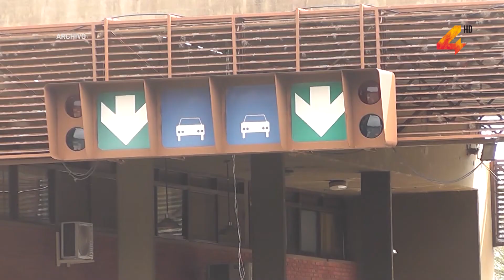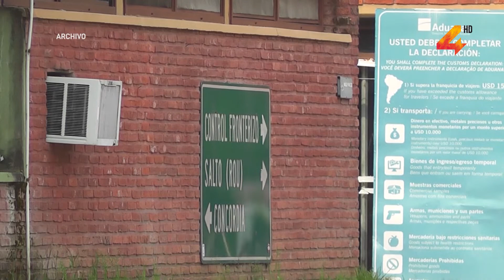Adrian Lampazzi- Actual situación comercial en Concordia - Argentina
Lampazzi dijo que aunque muchas salteños cruzan a diario a realizar compras a Concordia, no se genera una estabilidad en todo el comercio, ya que los uruguayos se dirigen a lugares específicos a realizar las compras.